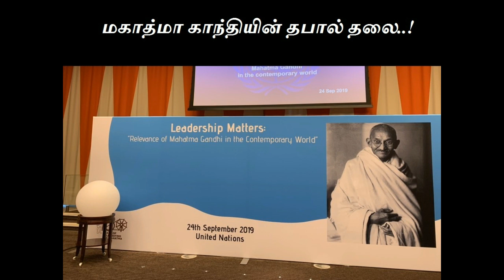Gandhi's 150th birth anniversary|Gandhi Solar Park|Gandhi Peace Garden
உலக தலைவர்களால் வெளியிடப்பட்ட மகாத்மா காந்தியின் தபால் தலை..